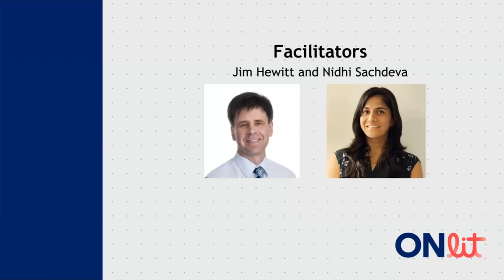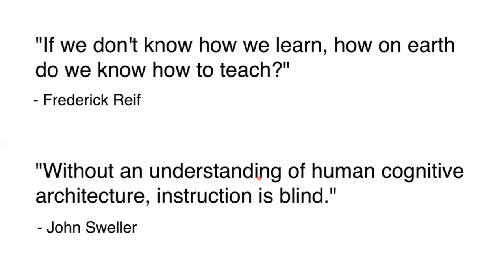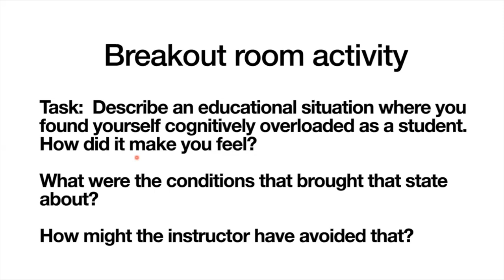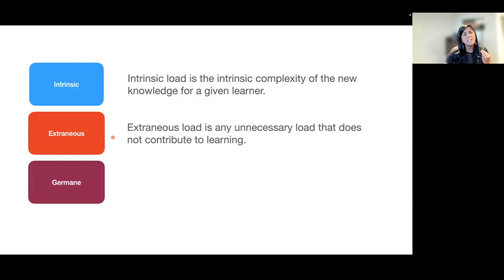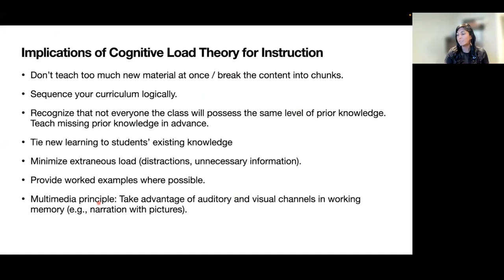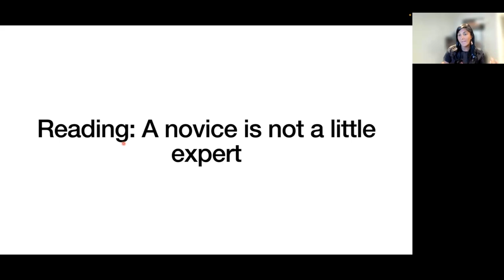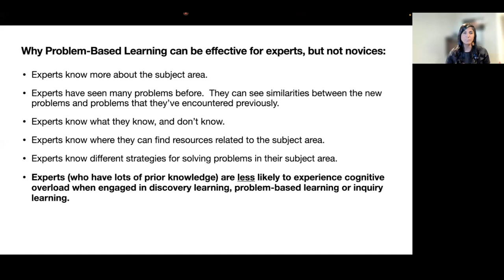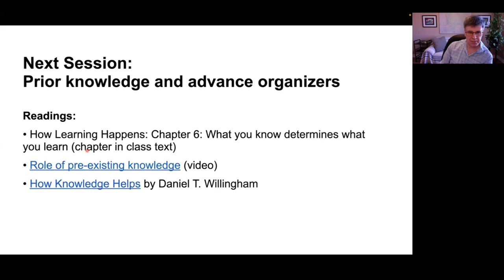Information processing model and cognitive load theory : How Learning Happens - Session 1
Join Jim Hewitt and Nidhi Sachdeva for this engaging book study of selected chapters from How Learning Happens by Paul Kirschner and Carl Hendrick.

We will focus on six theoretical foundations from the Science of Learning and examine how we can design more effective instruction by better understanding the cognitive processes that take place when learning occurs.